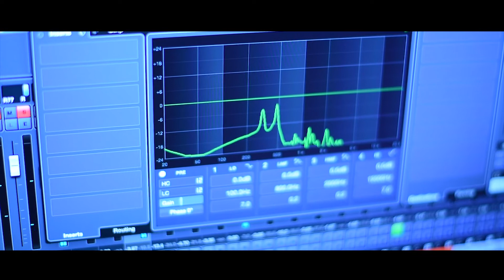Tomar okhane | Singer-Durba | new bengali HD music video 2018 | Biswarup Ghosh Dastidar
Song : Tomar Okhane
Singer: Durba
Music Arrangement : Partha Paul
Recorded at : Studio Gaanbajna by Soumen pal
Lyrics : Arunava Sinha
D.o.p : Aniket Mukherjee
Video Production : Sm studio